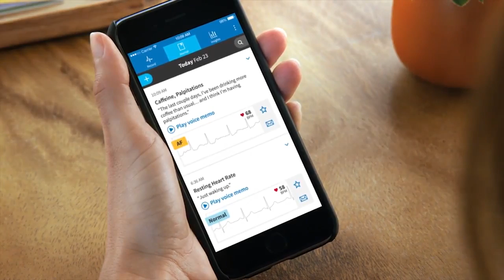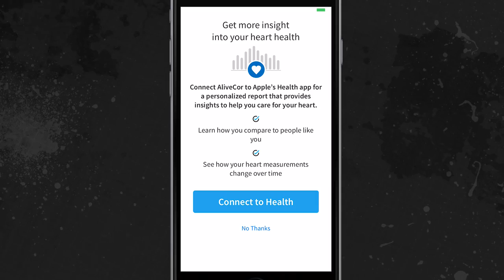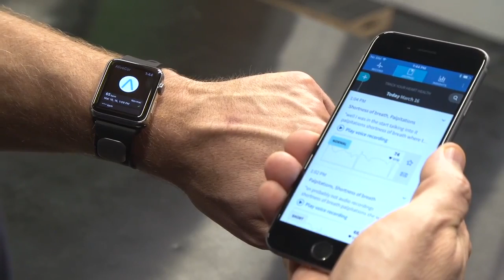The Kardia Band Builds EKG Tech Into Apple Watch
Today medtech startup, AliveCor, unveiled the Kardia Band, a medical-grade EKG device for Apple Watch. The product is intended to help wearers detect cardiac arrhythmia conditions, that can cause stroke, as well as indicate whether your heart rate and rhythm are normal.